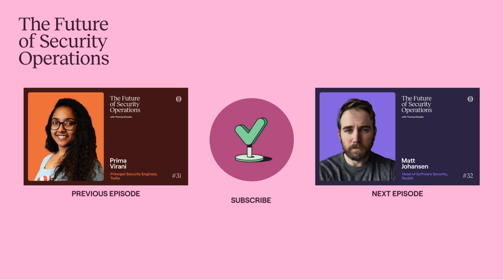Barracuda's Adam Khan on AI-driven XDR and plugging the security skills gap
In this week’s episode of The Future of Security Operations podcast, Thomas is joined by Adam Khan. Adam is a cybersecurity and technology leader with over 25 years of experience working at Fortune 500 companies. He has a proven track record of building and managing global security teams, leading engineering, infrastructure, application, and product, and is currently VP of Global Security Operations at Barracuda.

Adam and Thomas discuss:
- Building discipline and resilience by working on SRE teams
- How a well-known DDoS attack changed his career path
- Using automation to reduce alert fatigue
- Strategies for plugging the security skills gap
- The potential of AI-driven XDR
- How cyber attacks are evolving in the age of AI
- Lessons learned from researching the history of cybersecurity
- Empowering teams to do their best work
- Creating a culture of continuous learning

In this episode:

[02:10] Switching from site reliability engineering (SRE) to SecOps

[03:40] How the DDoS attack on Amazon, eBay and Priceline in 2008 piqued his interest in security

[04:37] Building discipline and resilience by working on SRE teams

[09:05] Navigating Barracuda's acquisition of SKOUT

[10:22] How growing companies can benefit from a external XDR platform

[11:50] Prioritizing the alerts that matter most to customers

[13:03] Using automation to enrich threat intelligence and root out false positives

[14:50] The potential of AI-driven XDR

[16:40] How cyber attacks have evolved as adversaries use AI tools like FraudGPT and WormGPT

[19:30] Adam's three key takeaways from researching the history of cybersecurity

[23:20] Strategies for tackling the talent shortage

[25:15] Empowering teams to do their best work

[28:10] How Adam stay on top of the latest security trends

[31:35] The importance of making mistakes

[32:20] Promoting a culture of blameless incident reviews

[34:40] Predictions for the future

[35:50] Connect with Adam